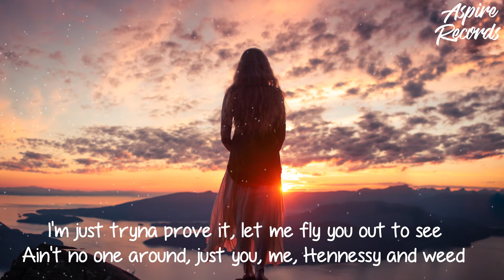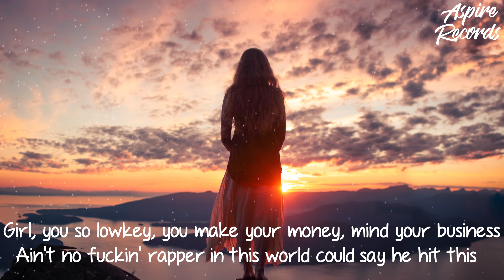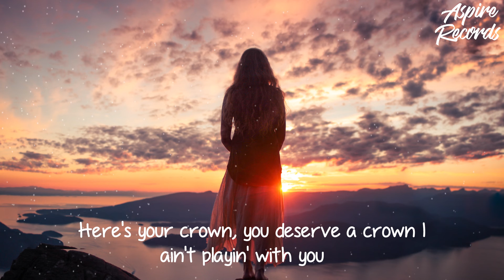Russ - Crown (Lyrics)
Girl, you so lowkey, you make your money, mind your business
Ain't no fucking rapper in this world could say he hit this
You badder than the famous girls who chase after attention
College-educated, in case I forgot to mention

Here's your crown
You deserve a crown
I ain't playin witcha
Crown

I been livin' wild, lotta bodies to my name
But ever since I met you, I think that I'm out the game
I'm just tryna prove it, lemme fly you out to see
Ain't no one around just you, me, Hennessy and weed
You ain't broken, you just a beautiful mosaic
Love is in the air, I'm just hopin' that you taste it
I'm just hopin' that you don't think that I'm playin'
I'ma just try to explain it, yeah, yeah

And ain't no fucking rapper in this world could say he hit this

I hear that you're newly single
Here I go, work my one two
Heard your ex just ran away
I'll be someone you can run to
You play hard to get, I like that
Raise your glass like pink
I look challenge in the eye
And I give that shit a wink
What you think? Have a drink?
Marinate, get back to me
Yung God deserves a goddess
All these other women blasphemy
Rock that gown and cap for me
And she ain't gotta cap for me
Pussy screaming, "Sing to me"
Mouth be screaming, "Rap to me"